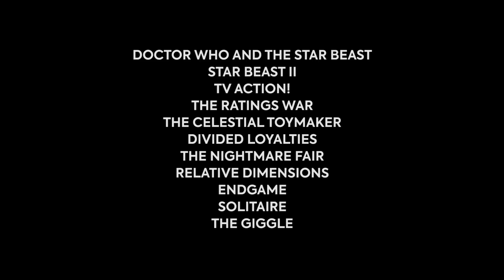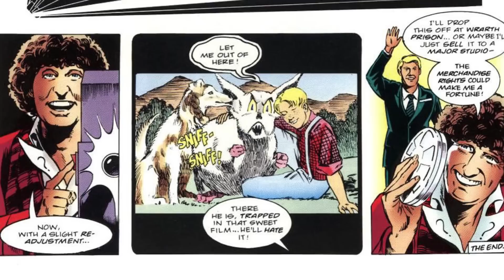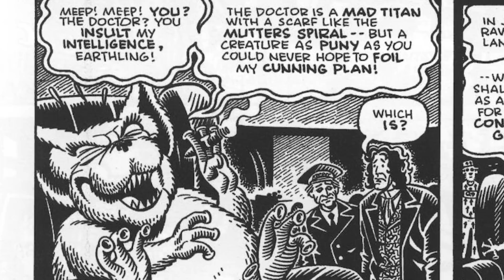Who is Doctor Who's "Toymaker"?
Doctor Who's 60th anniversary specials are a huge step for the show, but whilst fans are focused on the returns of David Tennant and Catherine Tate, a lot of people seem to be forgetting about the tantalising new villains set to appear!